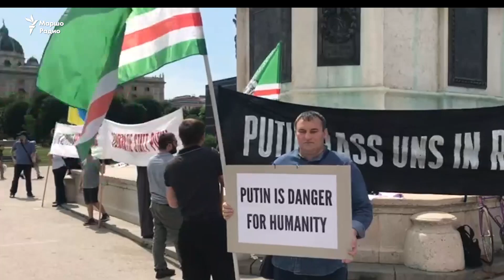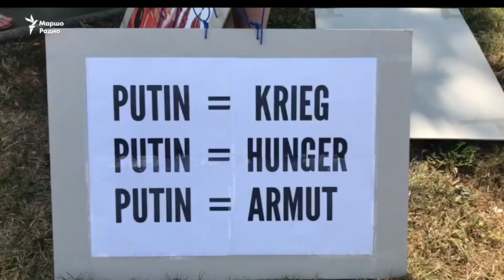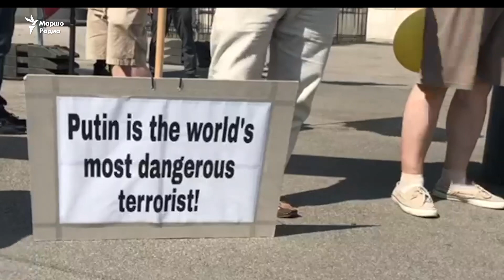Путин Вене варна реза боцчийн гуламера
Iамерко а, Европан Берто а Оьрсийчоьнна тоьхна лелаш санкцеш а йолуш, Австрин Iедало Путин махка кхайкхарна реза бац цхьаболу меттигера австрихой а, тIебаьхкина беха нохчий, гуьржий, шемахой, украинахой, кхечу мехкийн мухIажирш. Шинарийдийнахь хиллачу гуламера ю Маршо Радион видеорепортаж.